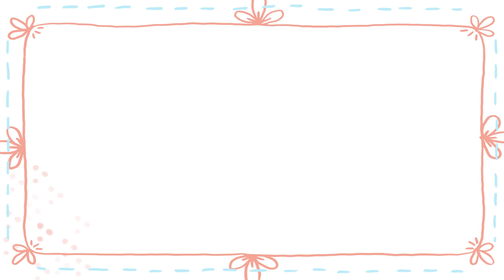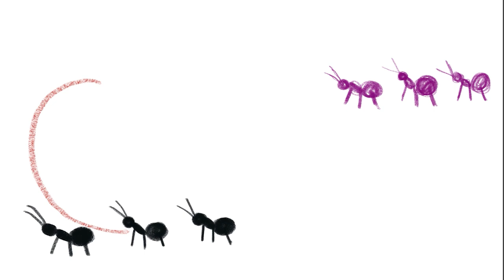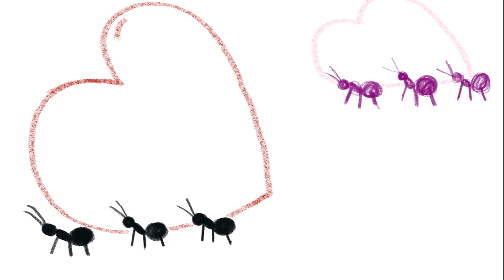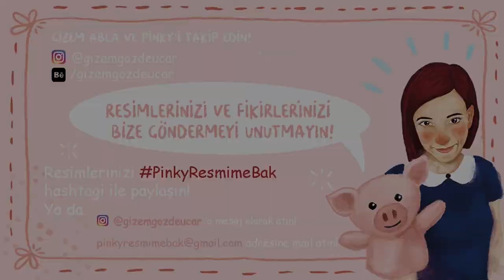"Yardımlaşan Karıncalar" Masalı ve Çizimi🎨🐜Gizem Abla ve Pinky ile Masal Atölyesi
Kukla Pinky ve Gizem Abla ile yardım istemeyi bilmeyen karıncanınmasalını dinleyip resmini yapalım🐜🎨Bazen yardım istemek ne kadar zor değil mi? Gelin karıncamız ile bu yardımlaşma macerasına çıkalım ve bakalım başına ne gelmiş dinleyelim🙌😍
😊Peki siz yollarda sıra sıra giden karıncaları hiç gördünüz mü?

Hep beraber ne çizelim? Aşağı yorum olarak yazmayı unutmayın👇👇👇  Videomuzu beğenmeden geçmeyin!

Çocuklar, bize resimlerinizi mutlaka gönderin, Pinky hepsini Instagram hesabımızda yorumluyor💕👉@gizemgozdeucar

🐜Resimlerinizi PinkyResmimeBak hashtagiyle paylaşın!

🐜Instagramdan 'a mesaj olarak gönderebilirsiniz.